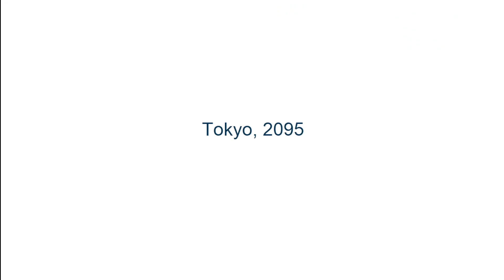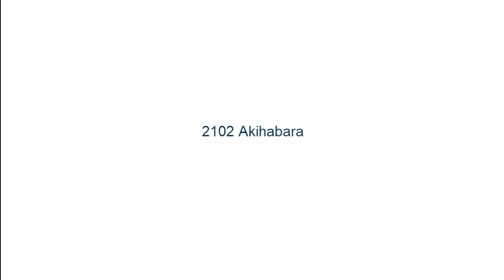Maplestory Neo Tokyo Chapter 1 and 2